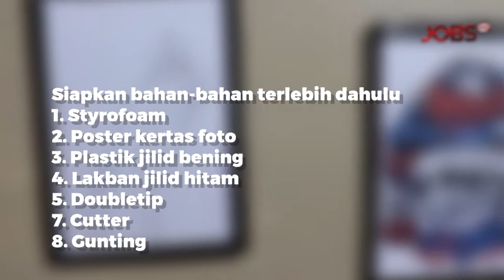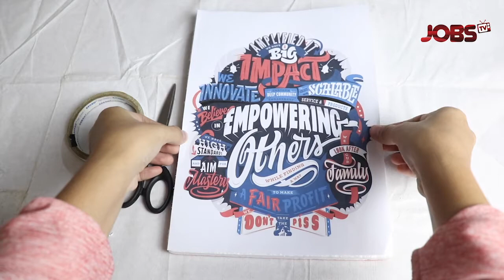J-Craft : Membuat Poster Low Budget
Halo Sobat JOBS!
J-Craft kali ini kita mau kasih tahu ke kalian gimana sih cara membuat poster dinding dengan low budget tapi kualitasnya mantep banget !
Tenang aja Sobat JOBS gak akan ribet kok, penasaran gimana cara membuatnya?  simak video J-Craft kita kali ini ya !

-SM